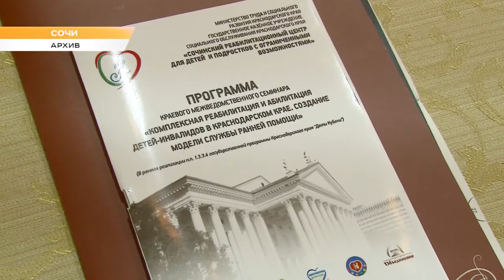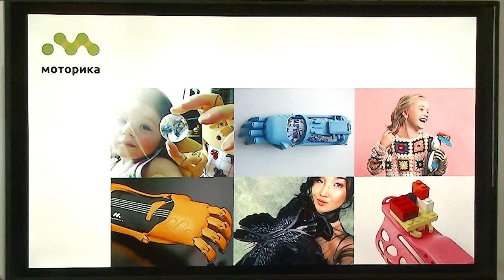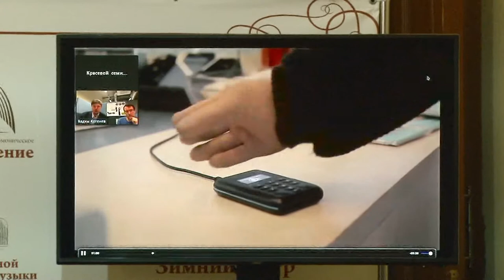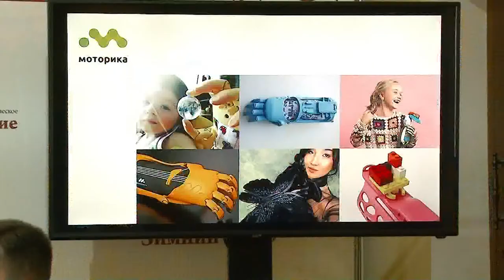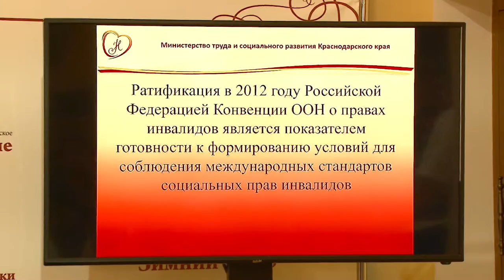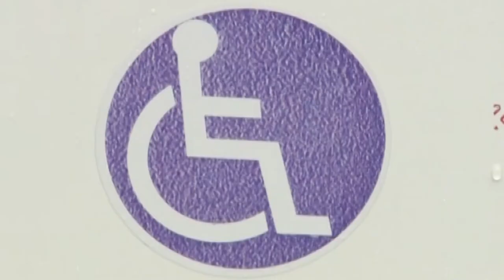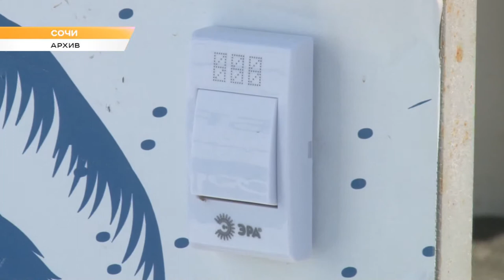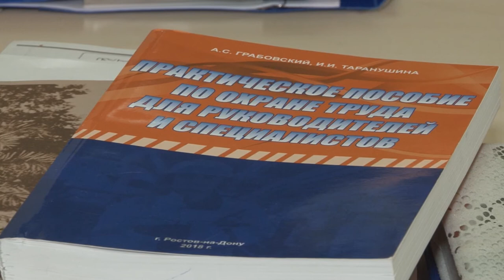Программа "В курсе". Краснодарский край - доступная среда (Эфкате РЕН ТВ Сочи)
Краснодарский край сегодня занимает третье место в России по количеству государственных реабилитационных учреждений для инвалидов. Впереди только Москва и Санкт-Петербург.  На Кубани сегодня 33 учреждения, которые занимаются реабилитацией инвалидов. Один из последних открылся в мае в станице Передовой Отрадненского района.

Большинство центров реабилитации ориентированы на помощь детям. На Кубани сегодня проживает 450 тысяч инвалидов. Из них 25 тысяч — это дети. Количество детей-инвалидов в последние годы увеличилось. Специалисты этот рост связывают с с улучшением качества диагностики.